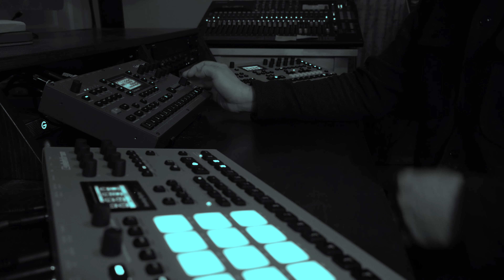Sepals (Octatrack / Analog Four / Analog RYTM)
A dark and patient tune to round out a dark and patient year.